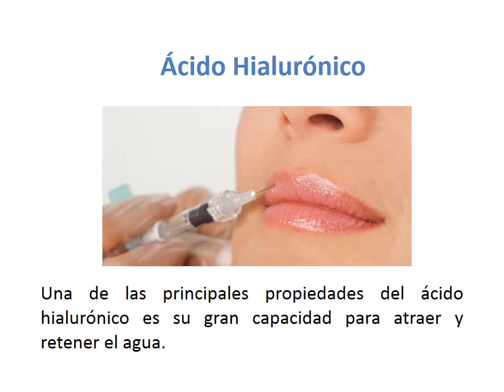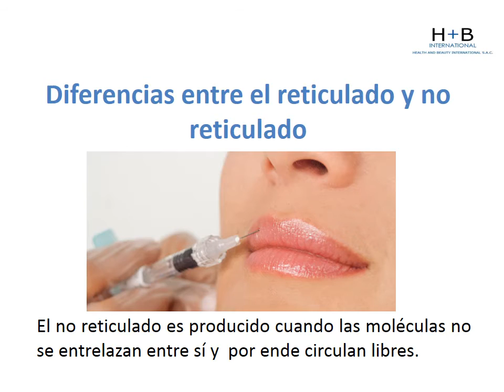Ácido Hialurónico reticulado y no reticulado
Nueva generación de Ácido Hialurónico

En este vídeo Aprenderás sobre:
-Ácido Hialurónico
- Ácido Hialurónico reticulado
- Ácido Hialurónico no reticulado
- Diferencias entre el Ácido Hialurónico reticulado y no reticulado
Ingresa ahora mismo en el siguiente enlace para acceder
a nuestro portal y saber más sobre varioderm (Ácido Hialurónico)
totalmente GRATIS